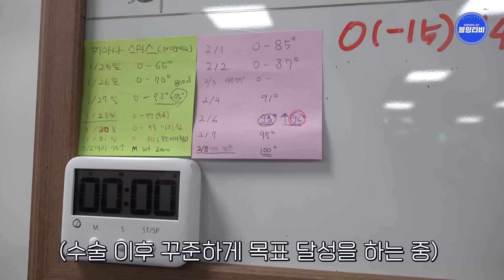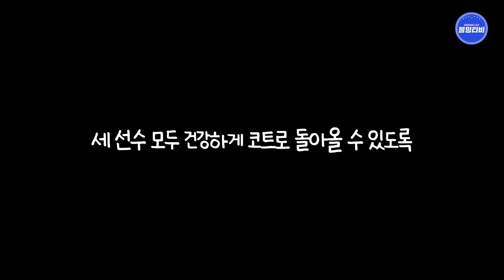어떻게 지내??😥 몸도 마음도 단단해진 재활 3인방의 진솔한 이야기 (※ 오늘은 눈물없음 주의ㅋ) | 블루밍스 윤예빈, 이주연, 키아나 인터뷰🎥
어떻게 지내?
재활 3인방에게 듣는 그 날의 기억과
더욱 단단해진 생각들!

그리고 부상이후 처음으로 공개하는
예빈, 주연, 키아나의 운동하는 모습!

말해모해... 일단 봐야지!!
너무 보고싶었던 3인방ㅠㅠ
지금 바로 블밍티비에서 확인하세요

00:00 재활 시작
10:07 윤예빈 인터뷰
17:25 이주연 인터뷰
23:51 키아나 인터뷰